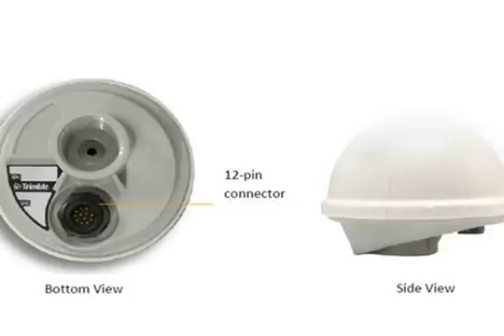hf rfid,rfid antenna 13 56 mhz,rfid tag security,rfid tag information,rfid patent,rfid project